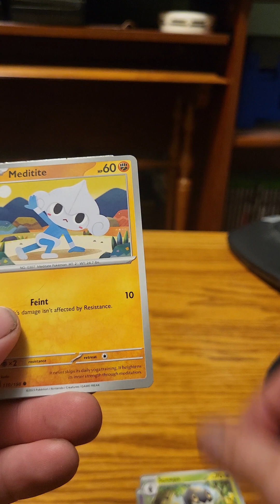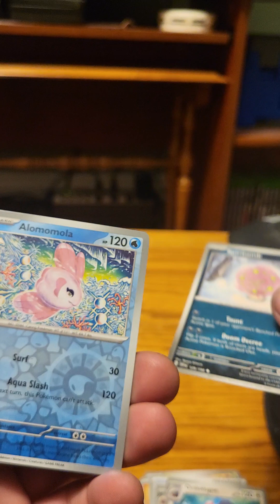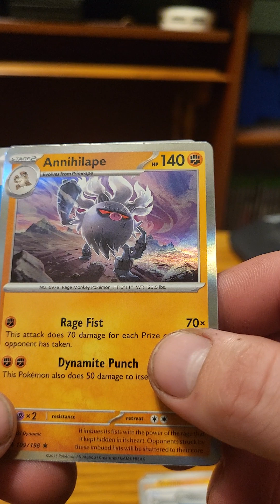scarlet and violent opening